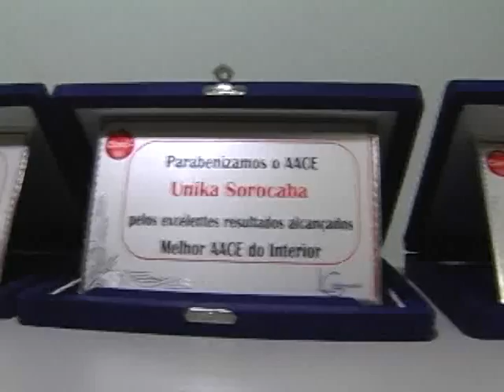PROGRAMA HAMILTON MOTO AVENTURA - 093 - EXIBIÇÃO 07/08/2011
MATERIAS: MUNDIAL MX GP DO BRASIL DE MOTOCROSS, ENCONTRO PAULISTA DE CARROS ANTIGOS AGUAS DE LINDOIA - SP, 1º PASSEIO MOTOCICLISTICO DOS ADVOGADOS OAB SOROCABA